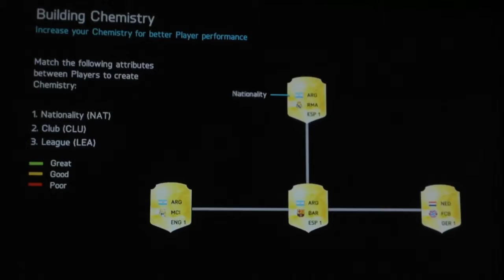Fifa-FUT Draft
Check out the Awesome Gamers:youtube.comUC5uo5Ssygx49hz-SQ6eUb-Q